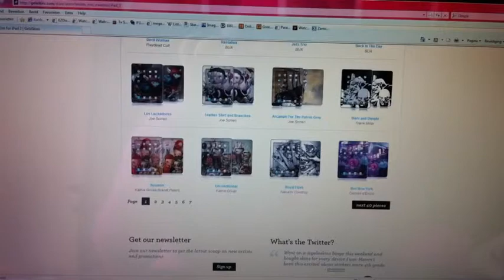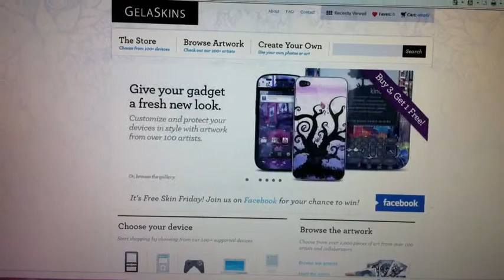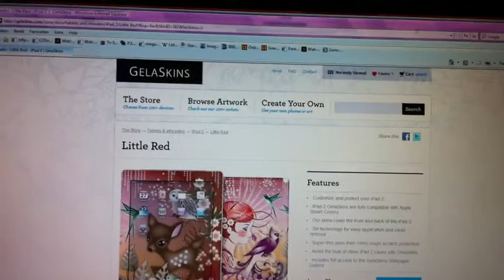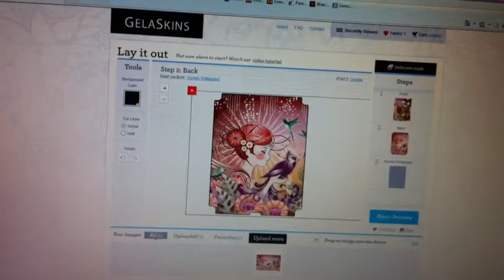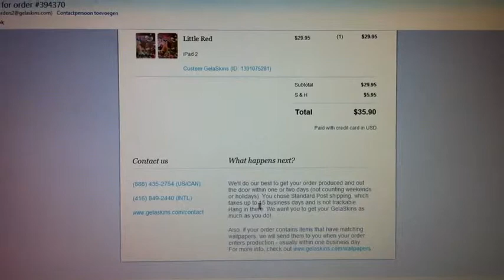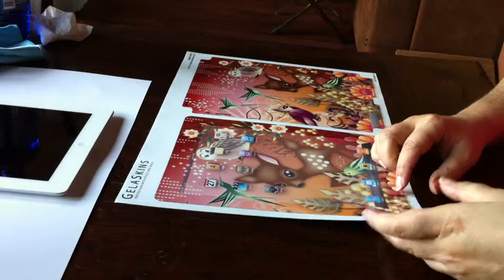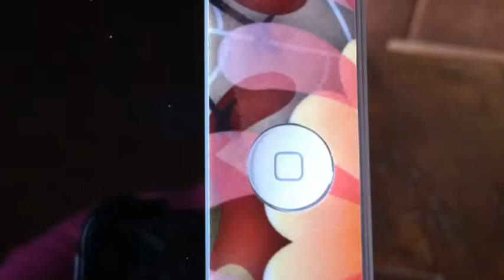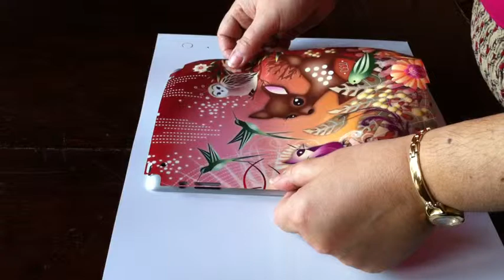Skin je iPad 2 - Complete beschrijving.MOV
Het filmpje bevat een complete instructie vanaf uitzoeken en bestellen t/m het skinnen van je iPad. De eerste 12 minuten zijn ook als los filmpje te bekijken, getiteld "Skin je iPad - Bestellen bij Gelaskins", dus als je dat filmpje al had bekeken, dan kun je met deze beginnen vanaf ongeveer de 12e minuut.